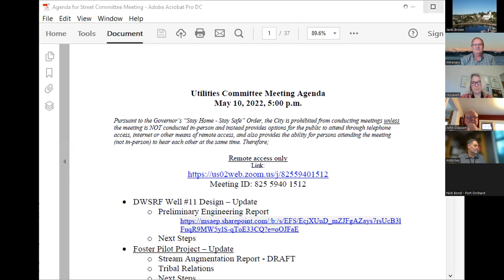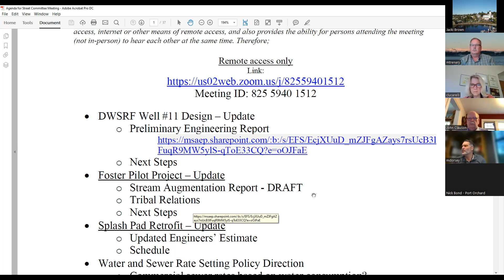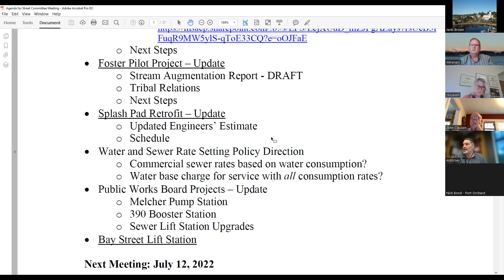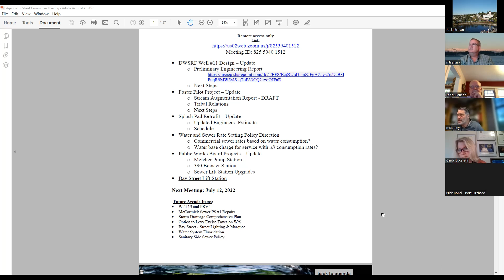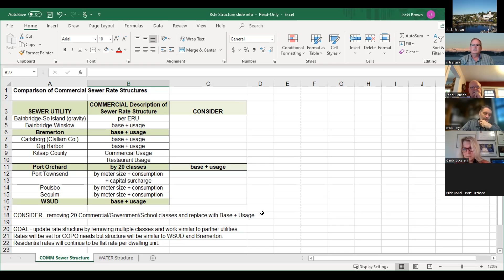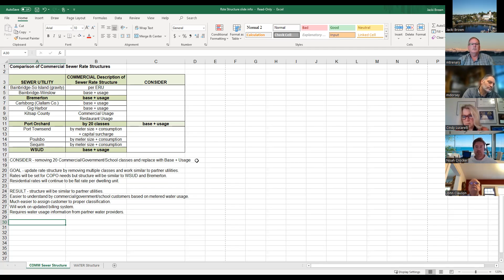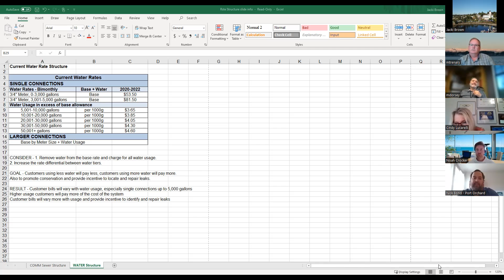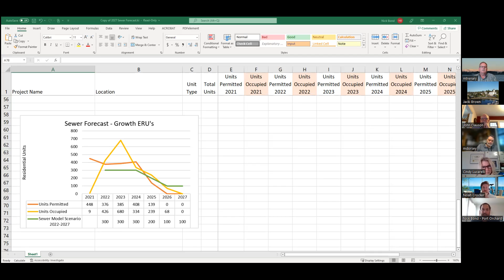May 10, 2022, Utilities Committee Meeting